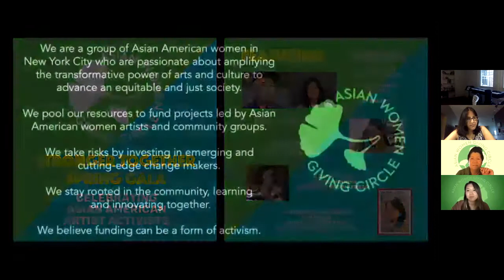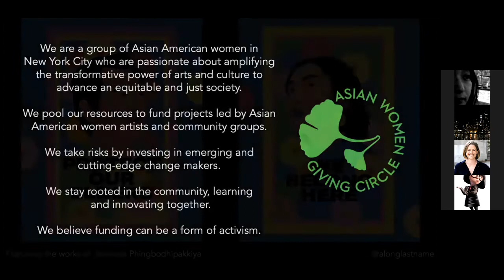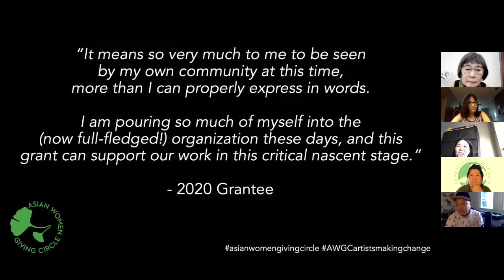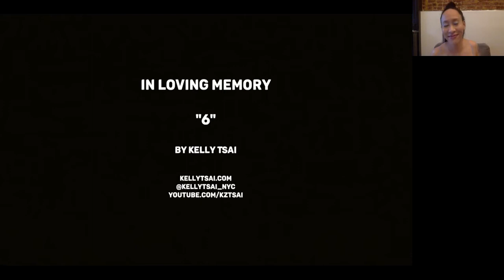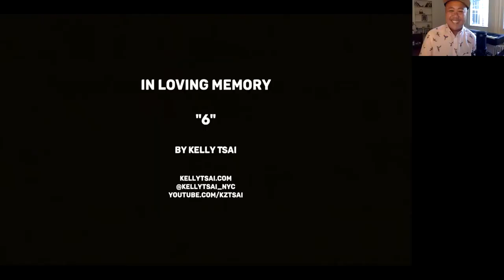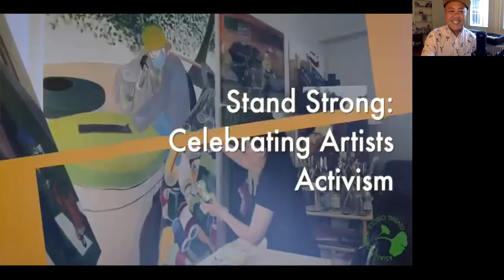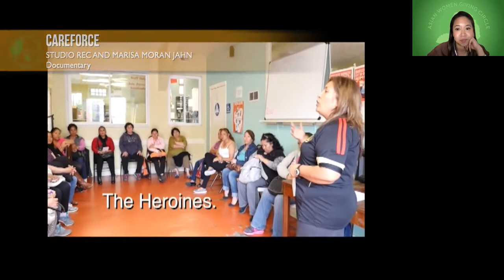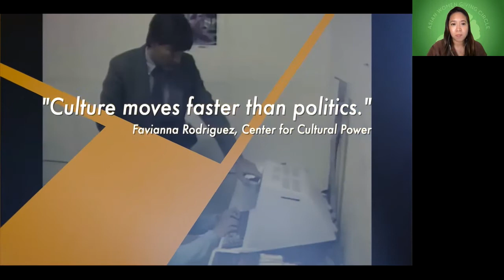Full Spring Gala on May 27th